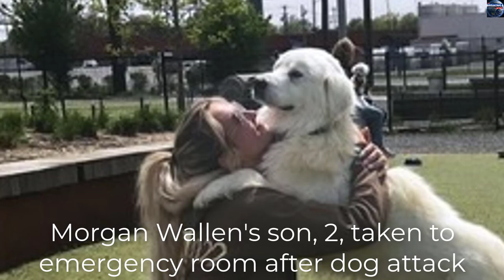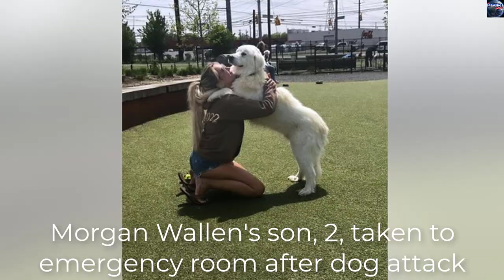Morgan Wallen's son, 2, taken to emergency room after dog attack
Morgan Wallen’s 2-year-old son was immediately taken to the hospital Sunday after suffering from a dog bite on his face.